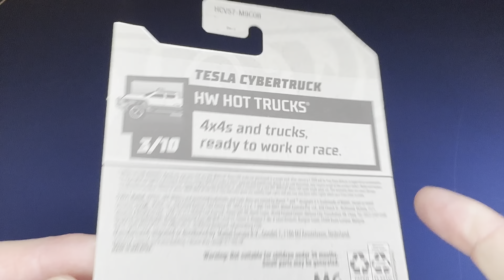Hot Wheels Tesla Cybertruck Unboxing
Unboxing and showing!